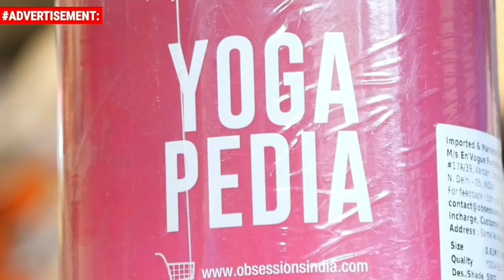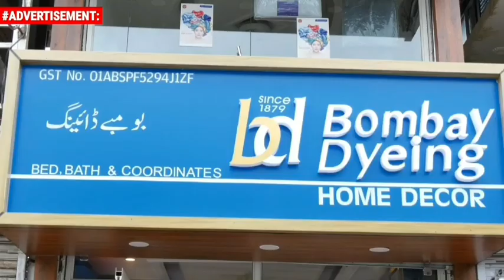Mufti Abdul Raheem grieved over demise of Mian Bashir Ahmed.